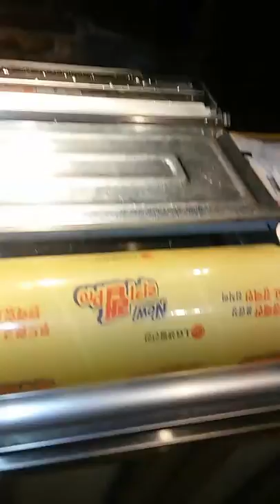14 November 2017